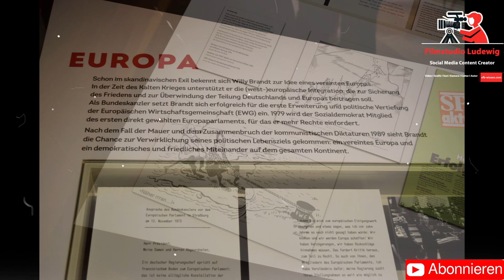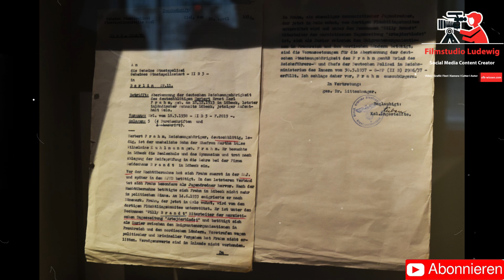Das Erbe Willy Brandts I Einblick ins Forum Berlin I Galerie I Exhibition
Ich bin auch als Autor auf Amazon unterwegs und habe einige Bücher veröffentlicht, diese untenstehenden Bücher könnt ihr über Amazon von mir erhalten, unter dem Link